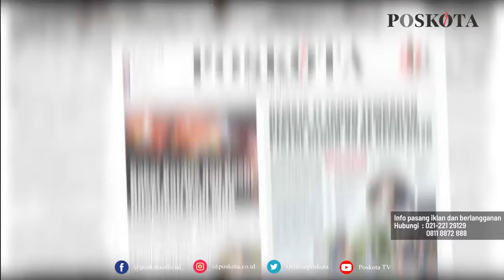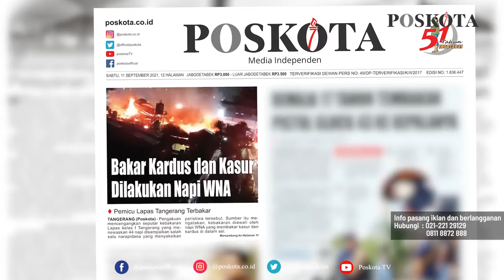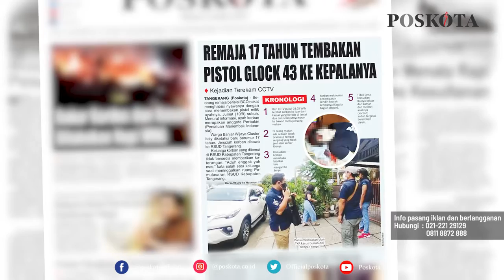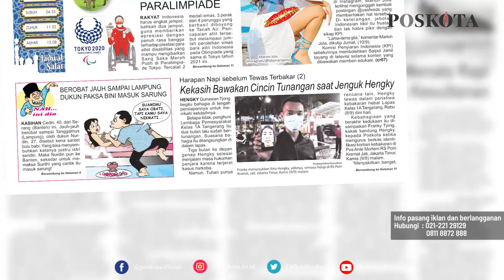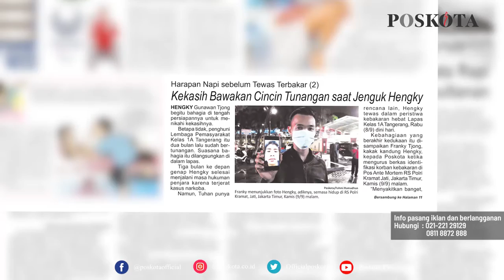HEADLINE HARIAN POSKOTA EDISI SABTU 11 SEPTEMBER 2021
Harian Poskota menyajikan beberapa topik menarik di antaranya aksi bakar-bakar di Lapas Kelas 1 Tangerang yang diduga memicu kebakaran dilakukan Napi WNA, remaja 17 tahun tembakan Pistol Glock 43 ke kepalanya, Hengky salah satu napi tewas terbakar berencana menikahi tunangannya